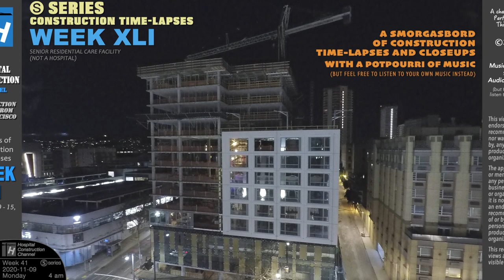One-week construction time-lapse with closeups: Week 41 of the Ⓢ-series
Week 41 in the ongoing Ⓢ series, which follows the construction of a new 13-story senior living building in San Francisco. This is a construction timelapse with various closeups and "sub-time-lapses" at various speeds, condensing the week of November 9 - 15, 2020, into about 58 minutes.

This is one of those unusual episodes that contains all 7 days of the week, because there was work on Sunday.  The week starts out rather slow on Monday with only one closeup, but activity picks up as the week progresses.

A milestone is reached this week as the placing boom and concrete pumping tower leave the site, marking the end of the concrete pumping.

A topic that has arisen in the comments is how the gaps around the pre-cast curtain wall panels are sealed.  On Friday morning you can see a worker handling a long black line that I suspect (but don't know for sure) is part of the caulking that seals those gaps.  Then on Saturday there is a brief glimpse of a worker putting the finishing touches on the seal.  That's the only video I've managed to get of this process.

The plywood forms you see at the top of the central core / elevator shaft are as high as the concrete will go.  A few other things, such as a parapet wall, roof, and roof screens will extend higher.  The building is rapidly approaching its maximum height.

There are a lot of nice clouds this week, and for the first time in a while, some rain.  Unfortunately, rainfall is below normal for the season and it looks like we're entering yet another drought.

Wednesday was Veterans Day, but it wasn't a day off for construction work. Friday was Friday the 13th, but nothing unlucky happened that I saw.

Chapters:

00:00 - Mon (welding)
03:53 - Tue (truck, sprinklers, fangs, welding, foil, street BBQ)
16:06 - Wed (fangs, forms, foil, outrigger, curtain wall glass)
24:52 - Thu (decking, fangs, tower crane, curtain wall glass)
32:20 - Fri (decking, caulking, wiring, boom, tower, curtain wall)
45:59 - Sat (curtain wall, lift extension, caulking)
53:55 - Sun (curtain wall)
56:35 - Closing and previews

Music licensed from Audio Network.  As usual, you're always welcome to listen to your own playlist instead if you prefer (there's no dialog in the video).

In chronological order:

Monday:
Wandering — Igor Dvorkin, Duncan Pittock (1143/4)

Tuesday:
Paint The Sky Acoustic 2 — Caitlin Donerly Linney, Andrew Lewis Dixon (3407/67)
Rockin Rebel — Terry Devine-King, Adam Drake (2817/4)
What About Us 2 — Julian Emery, Jodi Marr, Molly Bowers, Adam Noble (2956/8)
Get Set Go — Tristan Ivemy (3428/6)
It's Like Fire 2 — Andy Cooper, Joshua Alan Barlow (3243/47)
It's Like Fire — Andy Cooper, Joshua Alan Barlow (3243/4)

Wednesday:
Cool And Sneaky — Jason Rebello (3369/2)
Swing Locomotive — Tim Garland (3319/6)
All My Love 5 — Terry Devine-King, Steve Levine (1749/23)

Thursday:
Translation 2 — Johnathan Pratt, Tarjas White, Jonathan Bradley (3446/69)

Friday:
Right Here — Gareth Johnson, Chris Bussey (3832/4)
Like A River — Lincoln Grounds, Thomm Jutz, Charley Stefl (2644/4)
I've Been Down This Road 3 — Michael Farkas, Teddy Weber, Seth Travins (3182/10)
Queen 2 — Jonathan Lloyd (2809/24)
Monterey — Adam Drake, Tom Jenkins (3246/4)

Saturday:
Back To The Future — Bob Bradley, Steve Dymond, Matt Sanchez (2122/4)
Humour And The Truth — Bryce Jacobs (2710/2)

Sunday:
Fender Bender — Chris Blackwell (2391/3)